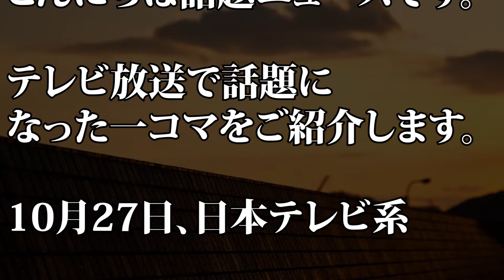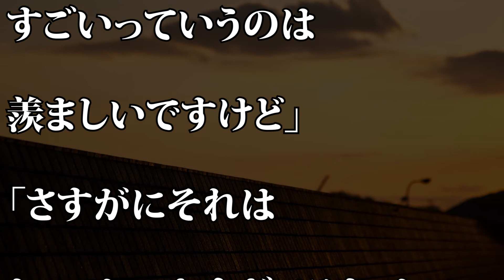【ウチのガヤがすみません！】吉高由里子 芸能人に対して“怖い”と思う部分を明かす